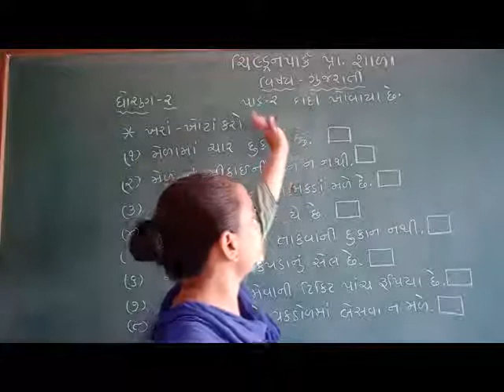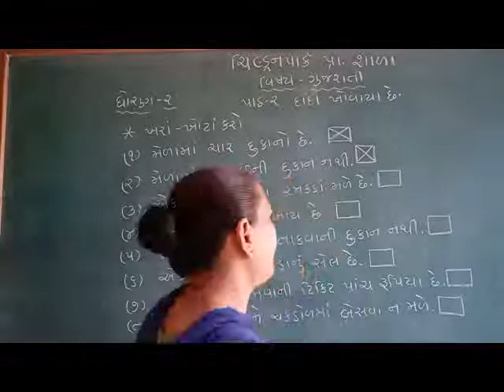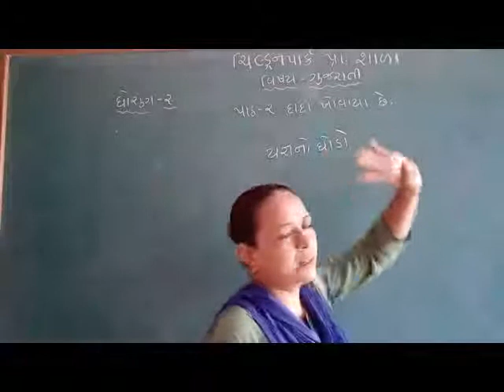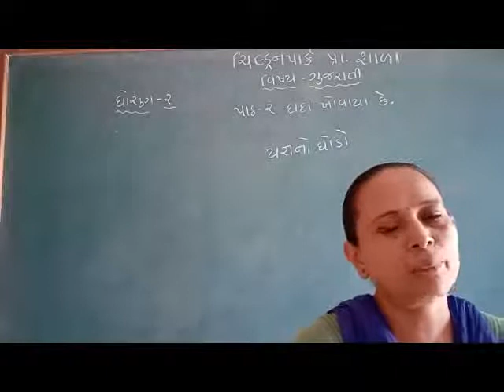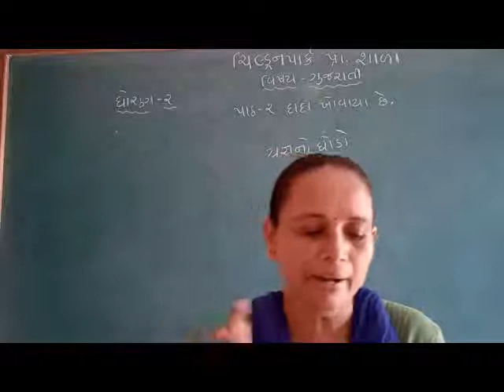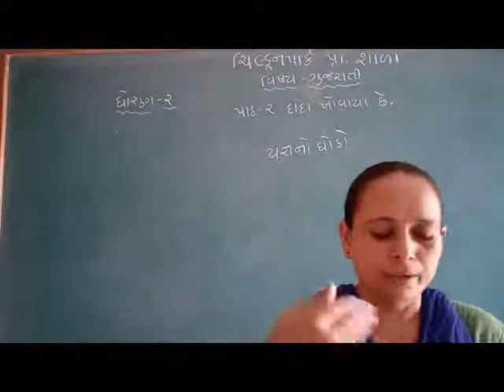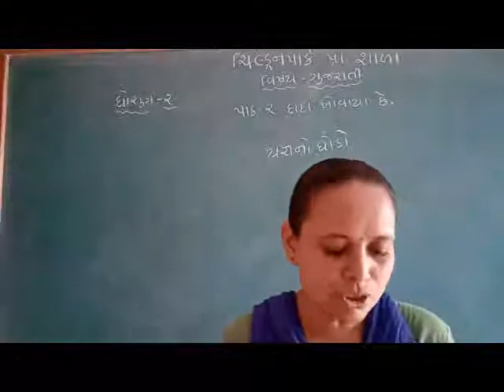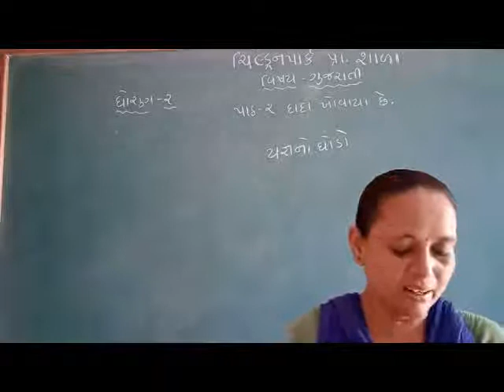Std-2 Gujarati ch-2 part-5